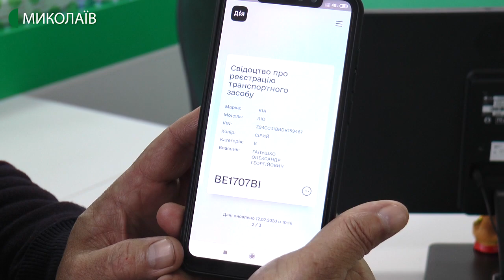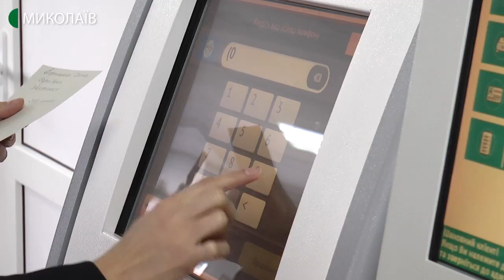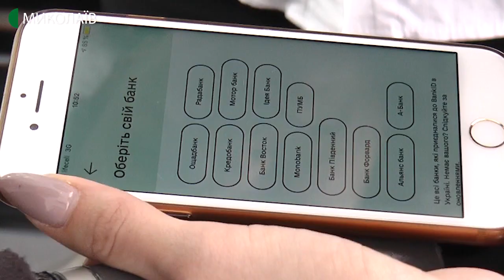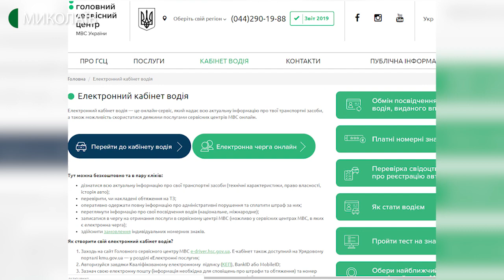У Миколаївській області працює мобільний додаток "Дія"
Тиждень після реєстрації в Миколаївській області працює мобільний додаток «Дія», презентований Міністерством цифрової трансформації. У ньому реєстр сервісних центрів МВС став першим. Українці можуть пред’являти своє водійське посвідчення та свідоцтво про реєстрацію авто зі смартфону. Як це працює та чи готові патрульні поліцейські до нового онлайн-сервісу - далі з матеріалу.
Авторка – Катерина Максименко, оператор – Ігор Чорний.